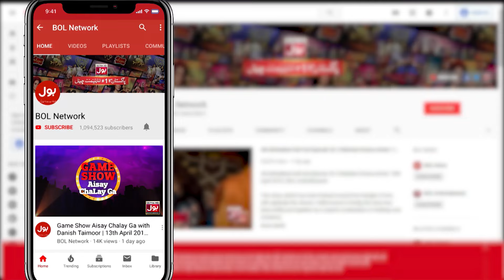Naat Khuwano Ki Khubsoorat Naat | Faysal Quraishi | Ramazan Mein BOL | Sehr Transmission